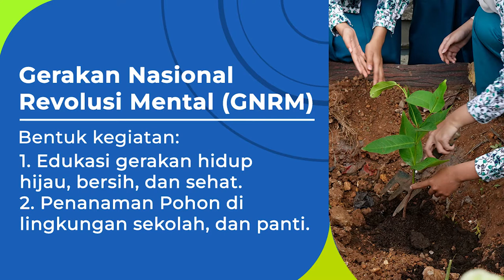GNRM Perbanas Institute 2022